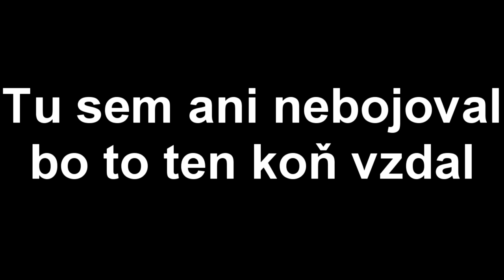Fight z Papirusem?! | Undertale #4